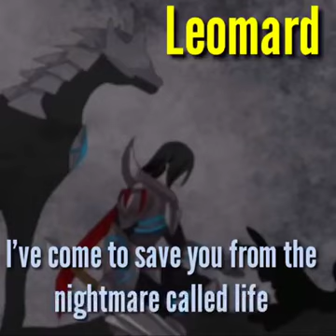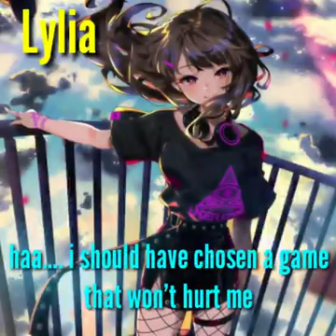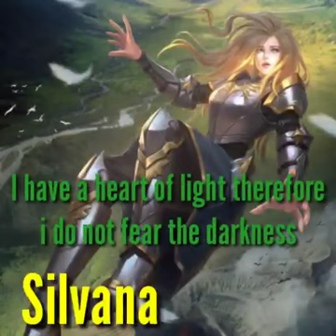MLBB Hero Voice Tagline 🫨🫨 || Mobile legend Hero